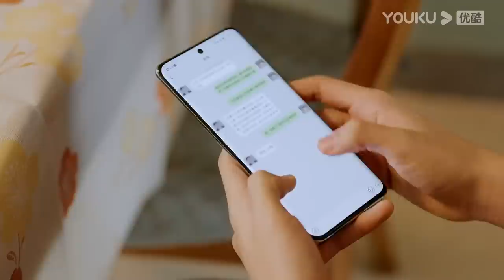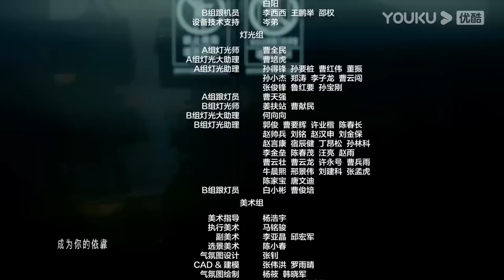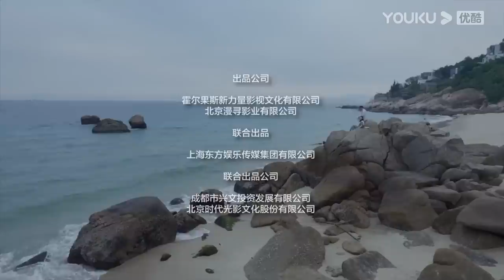ENGSUB 【FULL】打开生活的正确方式 Turn On The Right Way Of Life EP36 | 黄渤梅婷轻喜剧打开中年生活一隅 | 黄渤/梅婷 | 都市片 | 优酷华语剧场